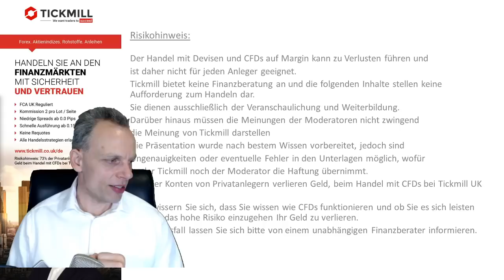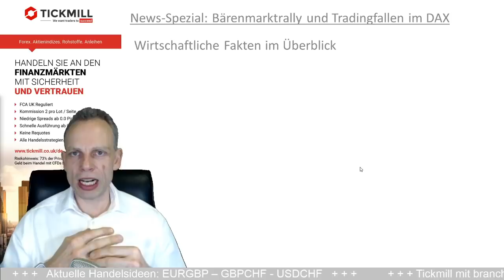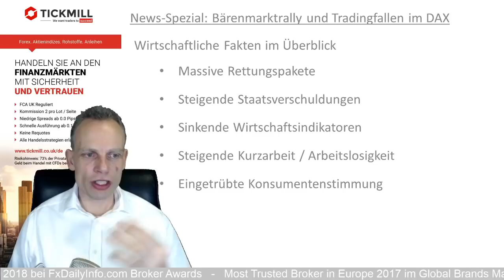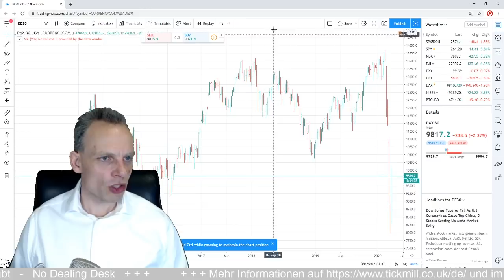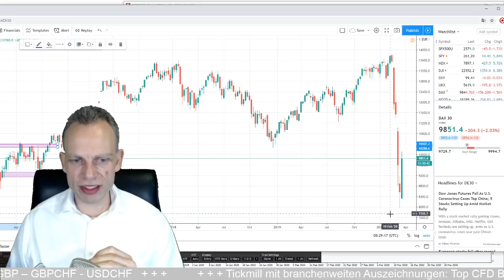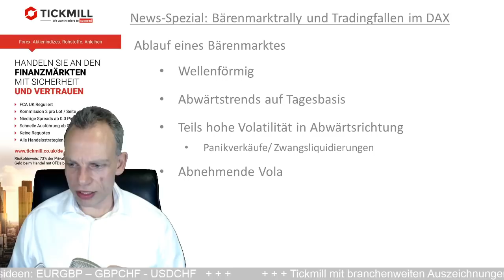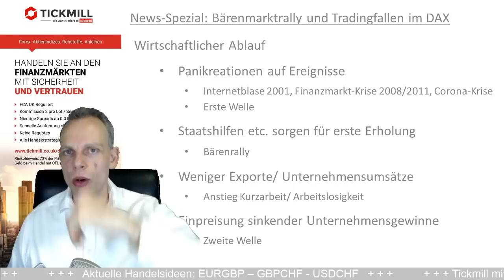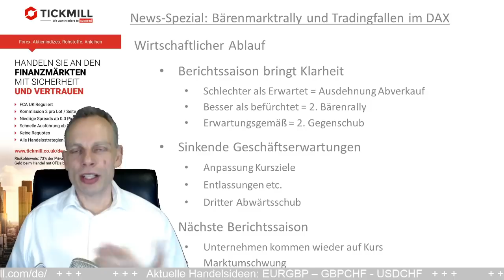Bärenmarktrally und Tradingfallen im DAX